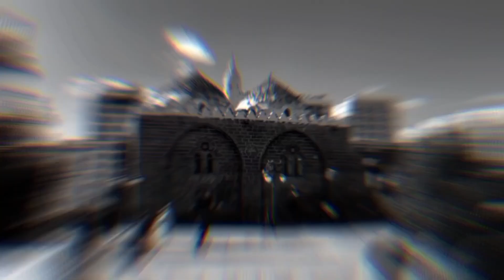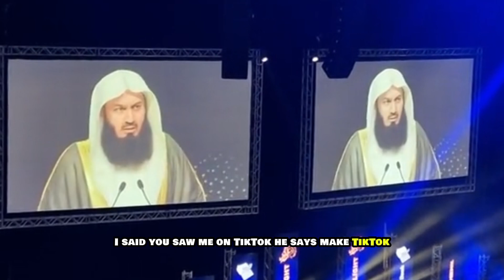Ends the controversy of wearing coat over Abaya!!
@muftimenkofficial has cleared all the doubts and controversy over wearing coat on Abaya!!